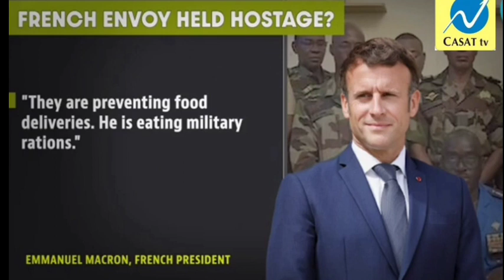Niger's junta finds support in Mali and Russia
Niger's junta finds support in Mali and Russia, but France stands firm